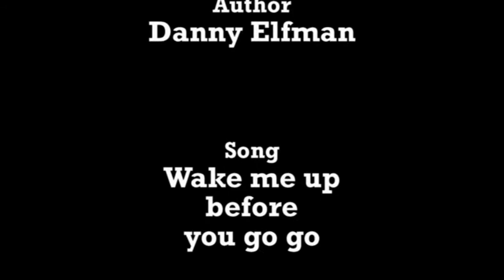Finding The Blue Box Episode 26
Allez, tous en coeur !!!